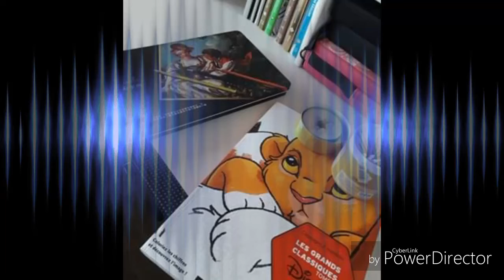Colo ft au CDC de nyoni posca noir